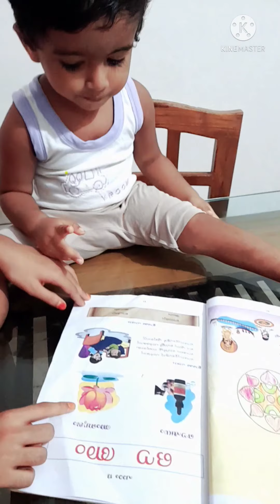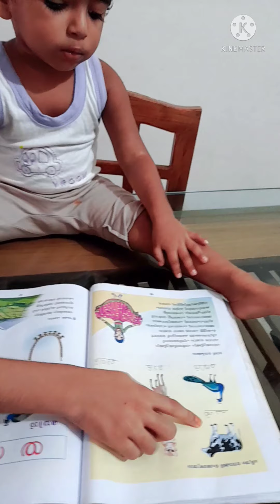പാഠം ഒന്ന് അമ്മ 🥰🥰